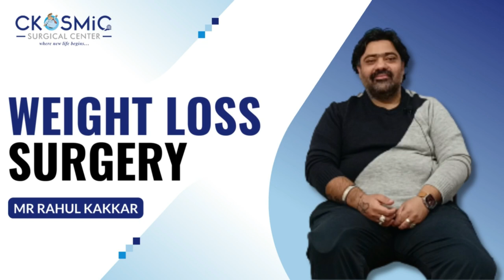WEIGHT LOSS SURGERY| BEST BARIATRIC SURGEON IN MOGA- LUDHIANA PUNJAB | DR AMIT SOOD| GASTRIC BYPASS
This is patient Mr Rahul Kakkar’s testimonial video in which he is sharing his journey of weight loss.

The Weight Loss Surgery by Dr Amit Sood has changed his life. Watch what he has to say about his weight loss transformation.

• Minimal invasive
• Faster Recovery